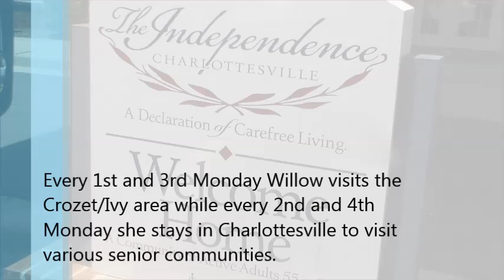The Bookmobile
National Bookmobile Day (Wednesday, April 15, 2015) celebrates our nation’s bookmobiles and the dedicated library professionals who provide this valuable and essential service to their communities every day. It provides an opportunity for bookmobiles fans to make their support known—through thanking bookmobile staff, writing a letter or e-mail to their libraries, or voicing their support to community leaders.

In this video from the Jefferson-Madison Regional Library in Charlottesville, Virginia, bookmobile users share the their feelings about this important outreach service.

Jefferson-Madison Regional Library started as the McIntire Library in 1921, a single building in the city of Charlottesville.  In 1946, two bookmobiles began serving the surrounding counties, which have provided continuous bookmobile service ever since.  Over the years, the surrounding jurisdictions realized their communities’ the needs and desires for library services and began building branch libraries.  Today, the library system consists of the main library in downtown Charlottesville, along with 8 branches libraries and bookmobile services.  The JMRL bookmobile continues to serve Albemarle County and the City of Charlottesville, travelling to neighborhoods, preschools and senior communities.

The system often has summer interns.  Learning about Outreach Services is part of their practicum.  Traveling on the bookmobile with the librarian gives them a sense of how the bookmobile reaches patrons that cannot come to the downtown library or any of the branches.  As part of her practicum, Brandie, a summer intern was asked to shoot short videos with bookmobile users describing the bookmobile services.  The video is features the bookmobile users from the Monday route which includes several of the local senior communities.